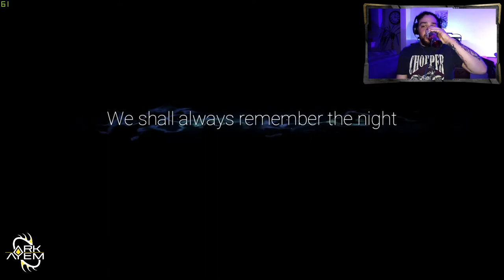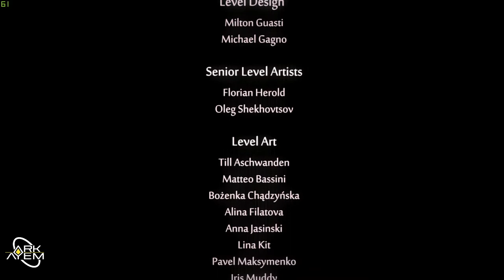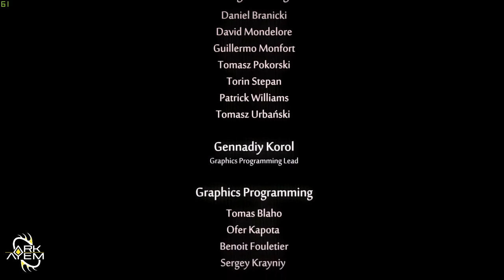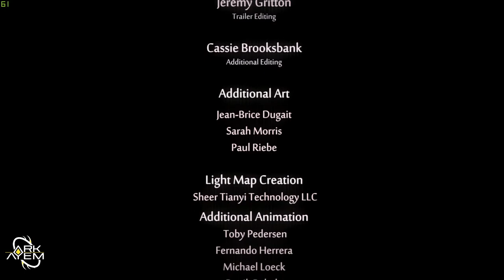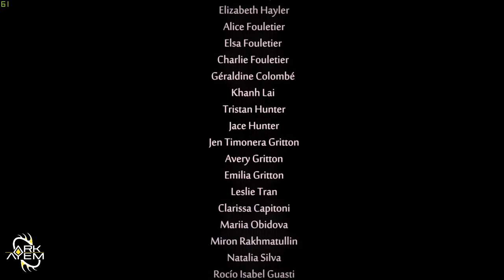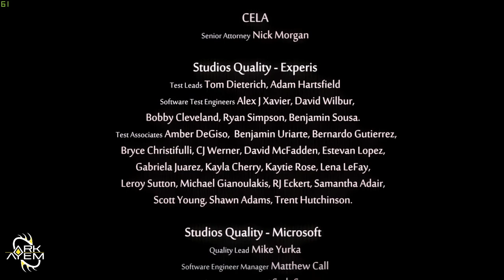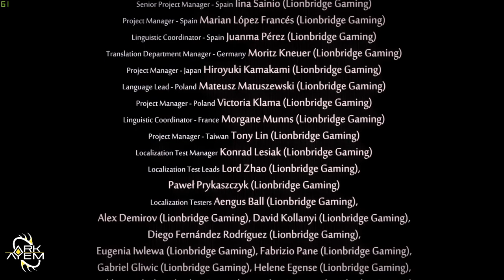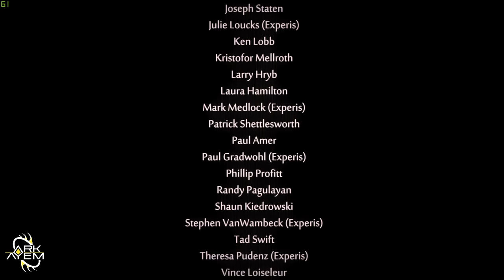Ori And The Will Of The Wisps | Playthrough Part 20 - Ending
Ori And The Will Of The Wisps is a Fantasy-Adventure Platformer developed by Moon Studios and published by Xbox Game Studios 11/03/20 (Microsoft Platform) and 17/09/20 (Nintendo Switch)

Available on PC, Nintendo Switch, Xbox One and Xbox Series X & S

The ESRB rating for this game is E (Everyone - Mild Fantasy Violence)

Playing on Windows PC (Microsoft Store)
CPU: Ryzen 2700
GPU: MSI Nvidia GTX 1660 Super Gaming
RAM: 16GB (2x8GB) Gskill Trident
MB: MSI B450 Gaming Plus

Facebook.com/theARKAYEM/
Instagram.com/Ark_Ayem/
Twitter.com/Ark_Ayem/
Twitch.tv/Ark_Ayem/